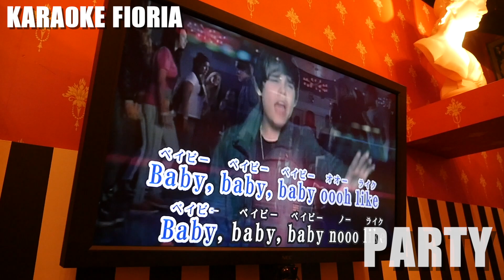Tokyo's Nightlife: Roppongi at Night 🍺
For the best of Tokyo's nightlife, head for Roppongi!
During your stay in Tokyo after a long day walking around and doing some sightseeing, you might have wondered: where should I to enjoy Tokyo's nightlife? Roppongi has many fun and exciting spots for dining, clubbing and going out for a drink late at night!